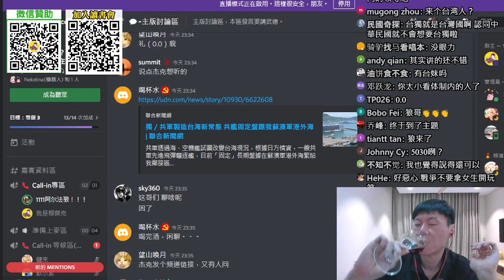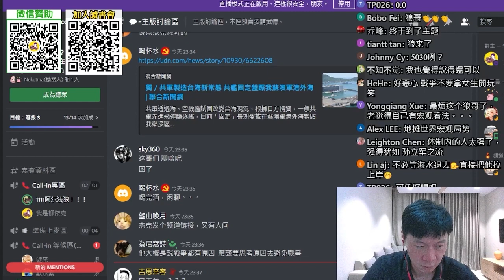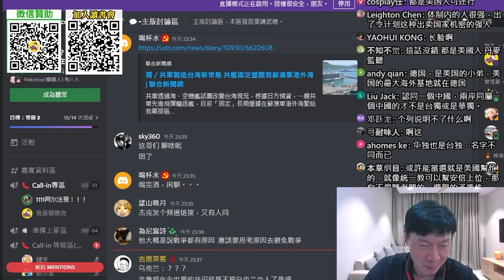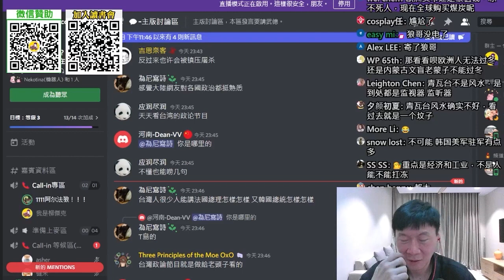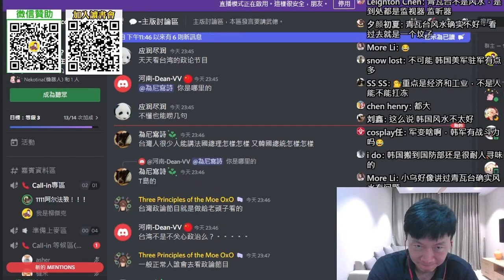(內蒙狼哥)美國在歐洲下了臭棋，會把自己吊死在人類歷史的恥辱柱上。歐洲實際掌權人就是美國人。